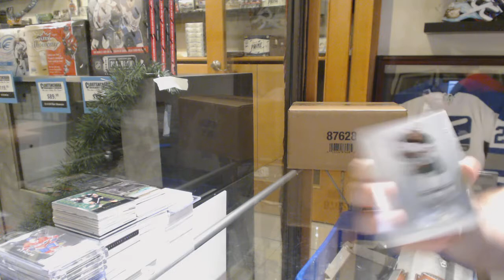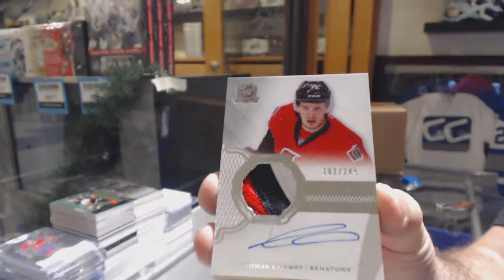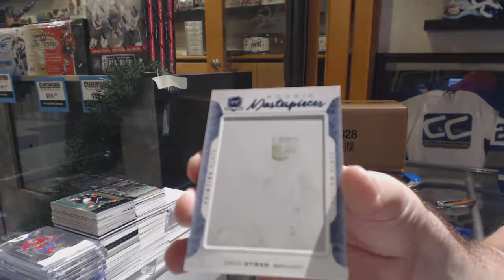Athex01's Free 18-19 Upper Deck The Cup Hockey Box Break